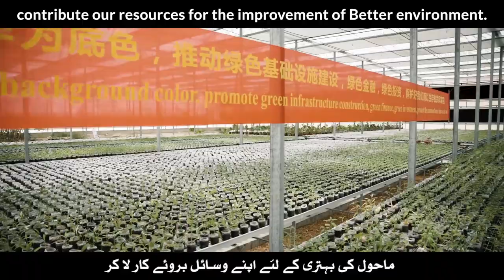Gwadar Green House Nursery | DMW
Fully functional Gwadar GreenHouse Nursery takes green innovation to new level. The Multipurpose, automated greenhouse nursery is efficiently contributing to stimulate growth of saplings in arid region of Gwadar.

Digital Media Wing is an initiative of the Government of Pakistan to enhance the state’s digital presence, practice digital diplomacy and bridge the gap between the government and the citizens of Pakistan.